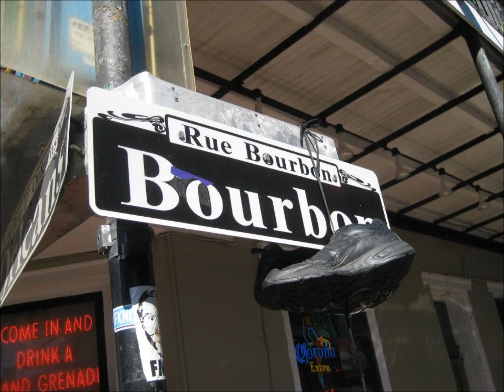MMBones Sugar Bowl Music Video "Don't Stop Me Now" by Queen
Having a good time, having a ball at the Sugar Bowl in New Orleans.